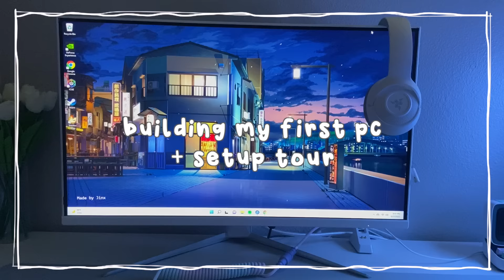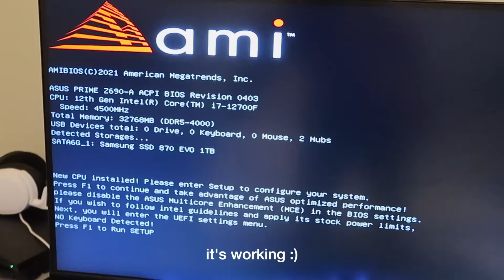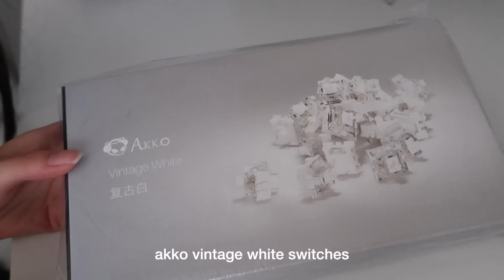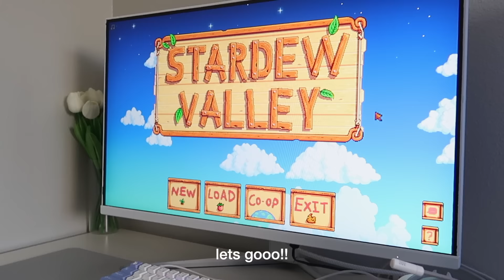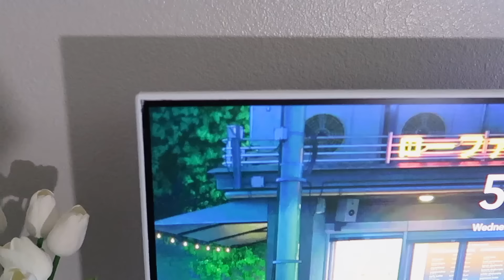building my first gaming pc | aesthetic white build and desk + setup tour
hi!  °ʚ(*´꒳`*)ɞ°

I'm so excited.. this is my very first pc ever :)
I'm so grateful that i have this pc,  I can play stardew valley! and I can be bad at other games lol and thank you so much to my bf for building it for me ( ˶ˆ꒳ˆ˵ ) I hope you enjoyed watching and hope you continue to watch as I upgrade my setup (new chair, headset, etc) thank you!

ꕥ timestamps:
0:00 intro
0:27 pc parts & building
3:18 unboxing switches & mousepad
4:36 keyboard sound test
4:49 putting molang in my pc case
6:04 setup reveal
6:27 stardew valley
6:43 unboxing coiled cable
7:34 setup at night
8:33 setup tour
11:51 thank you for watching :)

wallpaper is on wallpaper engine and it's called "Sunday Morning Lofi"

here's a list of everything that I was able to list on my desk! I did not buy everything on the websites that I linked bc some products were no longer sold on the websites that I bought from... but it's still the same thing :)

ꕥ my etsy shop

ꕥ music
- mollis, slow walking (chillpeach)
- this is for you, affogato (lukrembo)
- the anemo archon, a bard's business (demon gummies)

sub// 157